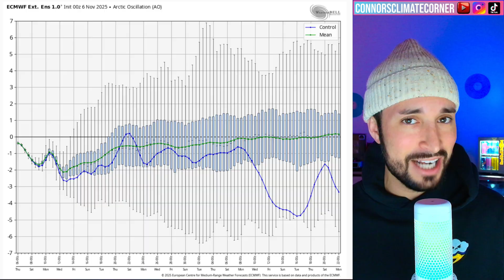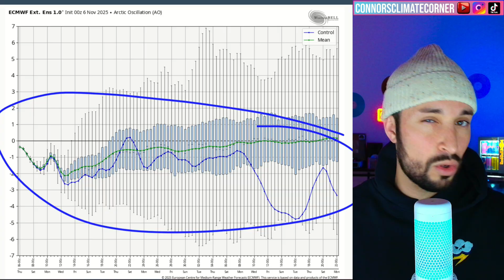The Winter Storm Everyone’s Talking About...